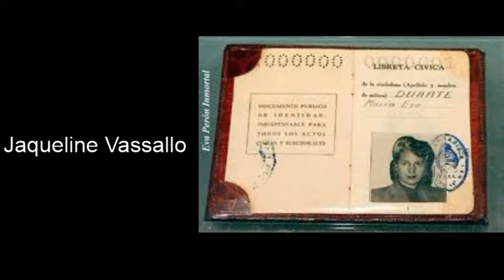Jaquelline Vasallo - Aniversario Voto Femenino